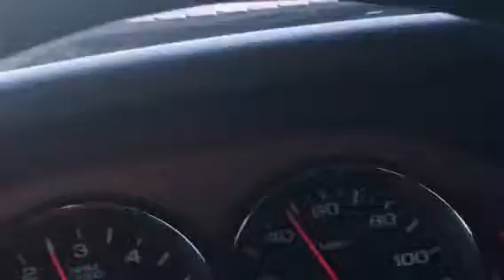Test Drive: 2010 GMC Sierra SLE